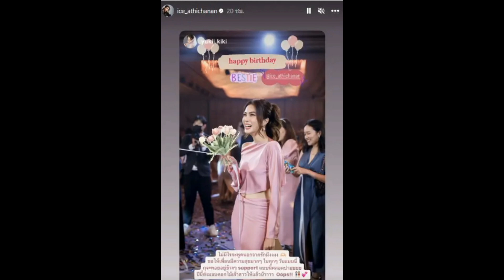ไอซ์ อธิชนัน ยิ้มไม่หุบ แชป วรากร เซอร์ไพรส์วันเกิดชุดใหญ่ไฟกระพริบ ฝ่ายชายปล่อยคลิปชวนลุ้นข่าวดี